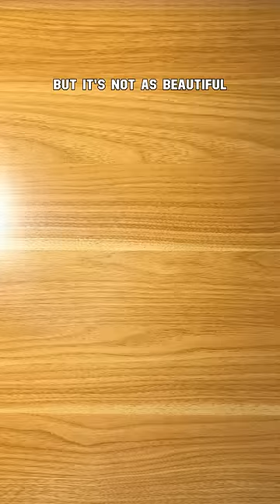iPhone vs. Android